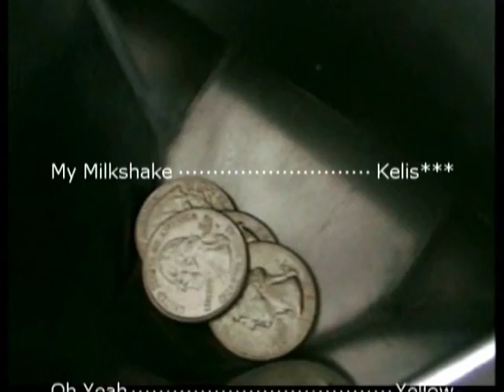The Buckwheat Boyz- A Significantly Enhanced Movie (Part 3)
The End of the 3 parts to the Buckwheat Boyz Movie saga. The end credits and the Mr T. Surprise.